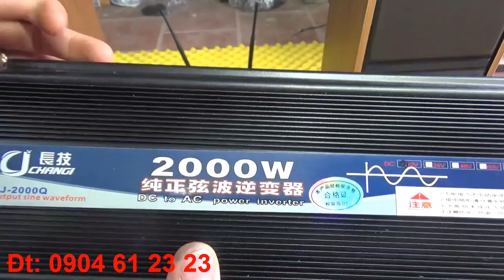Cách Đấu Đẩy Trên Ô tô Để hát Karaoke Nghe Nhạc. đt: 0904612323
Cách Đấu Đẩy Trên Ô tô Để hát Karaoke Nghe Nhạc. Anh em còn chưa hiểu cách đấu thì gọi cho mình nhé. Đc: 316Tây Mỗ, Từ Liêm, Hà Nội đt: 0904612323. web